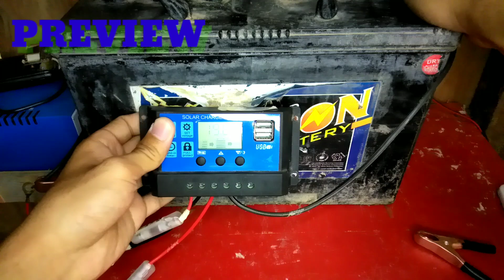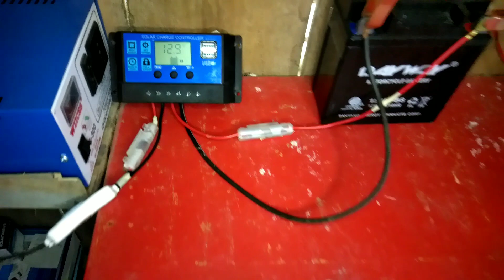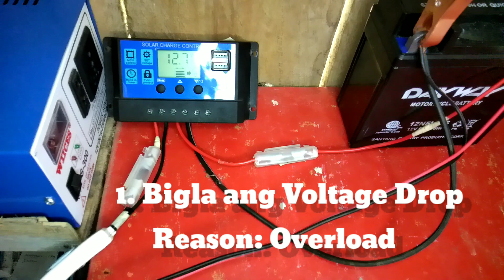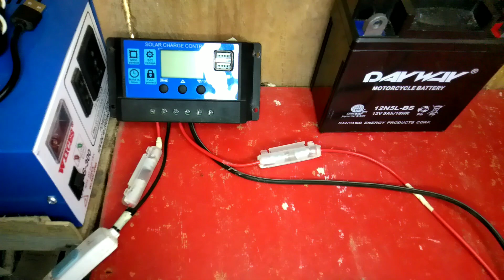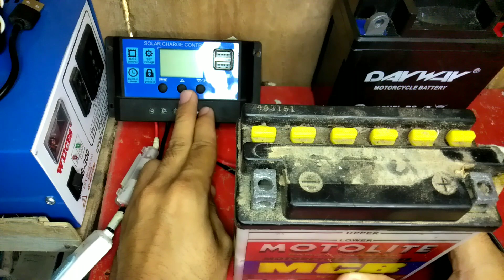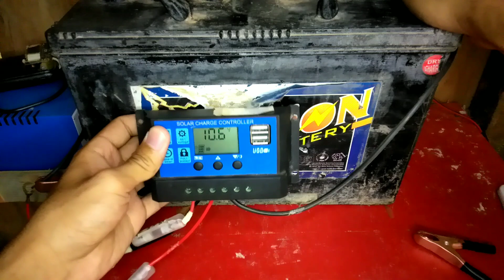Problema ng Old Lead acid Battery For solar set-up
size: 5*20

size: 5*20